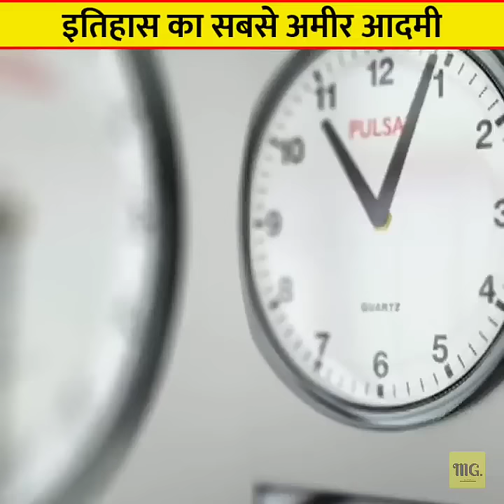ये था इतिहास का सबसे अमीर आदमी ? 😱 'Mansa Musa' Richest Person in History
1. This video has no negative impact on the original works (It would actually be positive for them)
2. This video is also for teaching purposes.
3. It is not transformative in nature.
4. I only used bits and pieces of videos to get the point across where necessary.